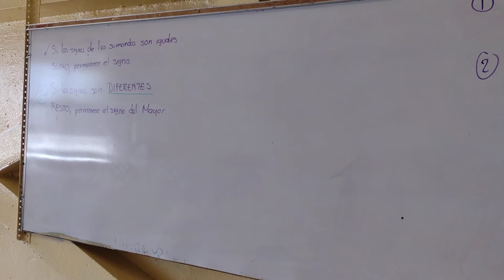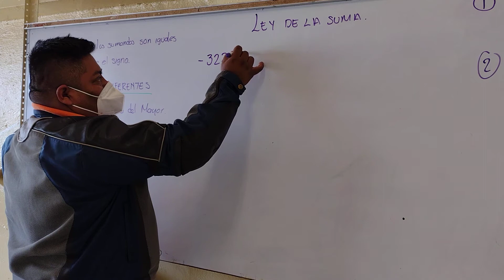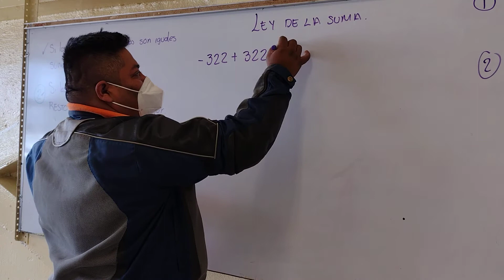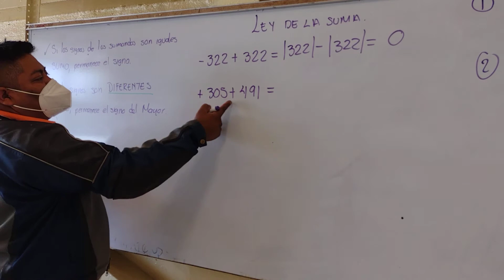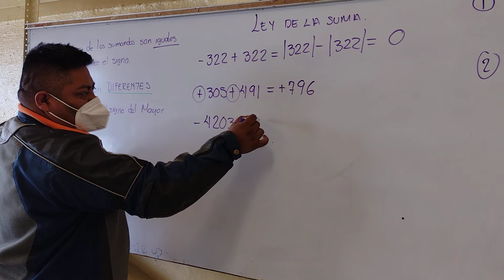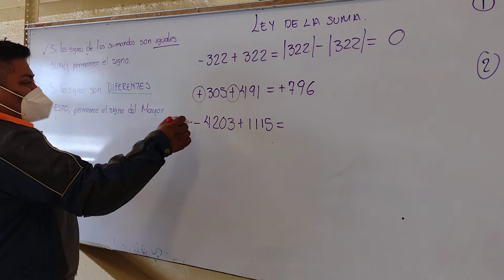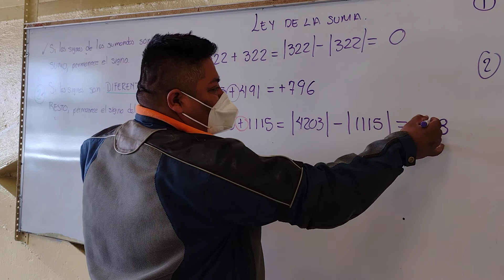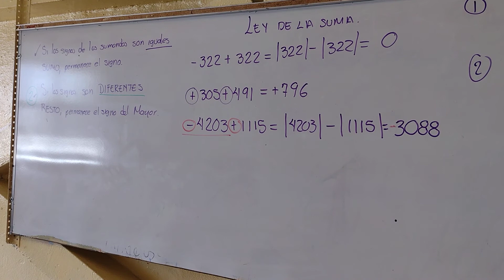Ley de la suma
Ley de la suma, suma con números positivos y negativos, positivos y negativos, signos